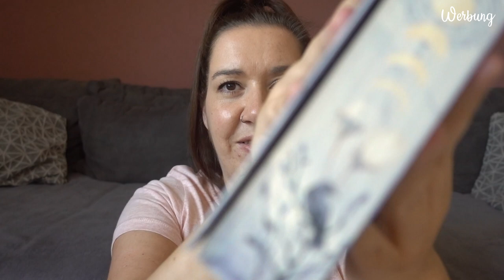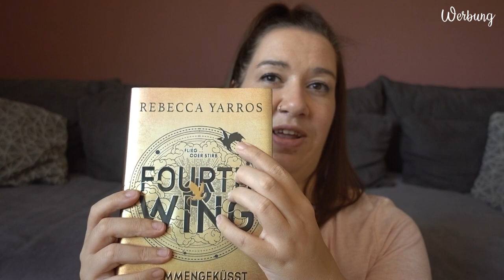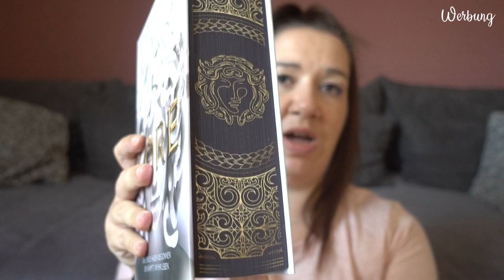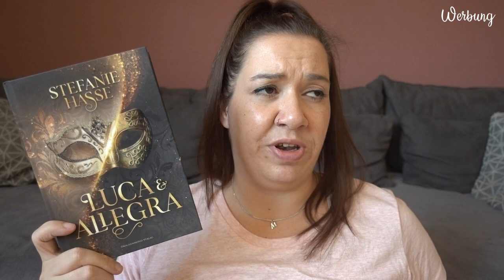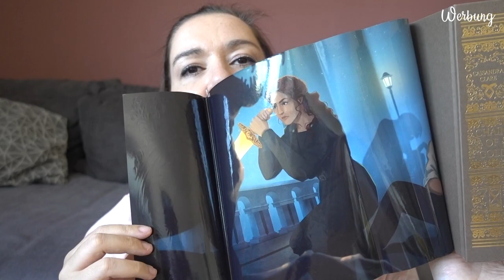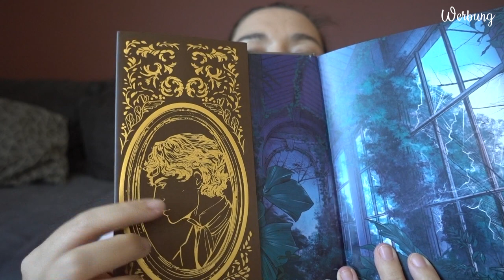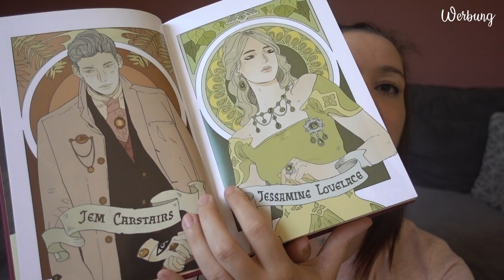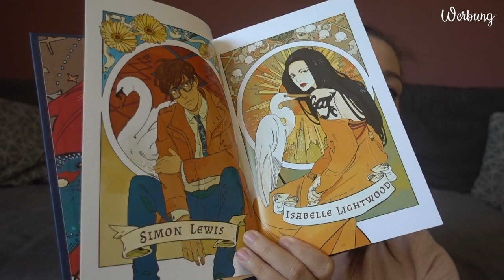BOOKTALK | Meine schönsten Buchschnitte und Sonderausgaben | Canis Minor Art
im heutigen Video möchte ich euch ein paar meiner liebsten Sammlerstücke aus meinem Bücherregal zeigen.

𝙒𝙚𝙧𝙗𝙪𝙣𝙜 | 𝙆𝙤𝙤𝙥𝙚𝙧𝙖𝙩𝙞𝙤𝙣

♥ LORE - Die Spiele haben begonnen

♥ Clockwork Angel
Thalia*:

Amazon Wunschliste